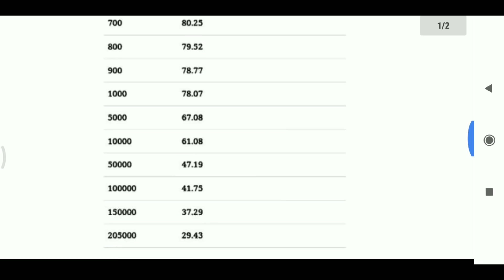EAMCET RANK ESTIMATION BY YOUR EAMCET MARKS,IPE WEIGHTAGE RANK PREDICTOR 2020 A.P,T.S EAMCET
RANK ESTIMATION BY YOUR EAMCET,IPE WEIGHTAGE RANK PREDICTOR 2019 A.P,T.S EAMCET

Topics Covered
 Ts EAMCET College Predictor 2019
Ts EAMCET College Predictor
 ts eamcet results 2019
eamcet
 results
 Ap
Ts
EAMCET 2019
 TS EAMCET 2019 Cutoff Ranks  tseamcetCUTOFFRANKS
 TS EAMCET RANKWISE COLLEGES 2019  EAMCET Cut off Ranks
 TS EAMCET 2019 Possible Colleges List For Your rank
 TS EAMCET 2018 Cutoff Ranks
tseamcet2019
TS EAMCET 2018 CUT OFF RANKS COLLEGE WISE
TS EAMCET 2018 Possible Colleges List For Your rank
TS EAMCET 2017 CUT OFF RANKS COLLEGE WISE